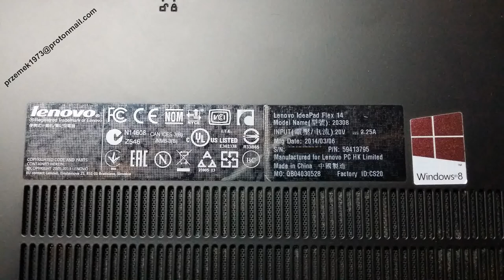Lenovo Ideapad Flex 14 disassembly BIOS battery replacement, cooler fan clean, wymiana, jak rozłożyć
Lenovo Ideapad Flex 14 disassembly